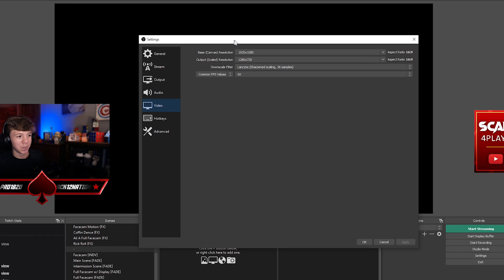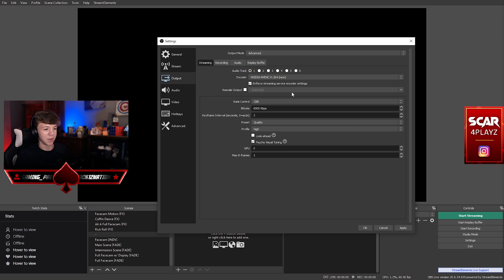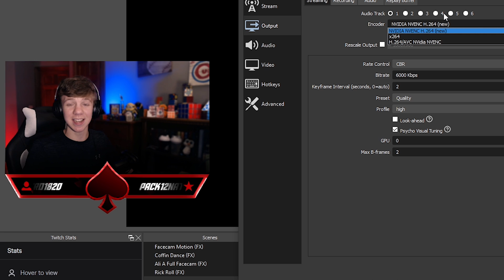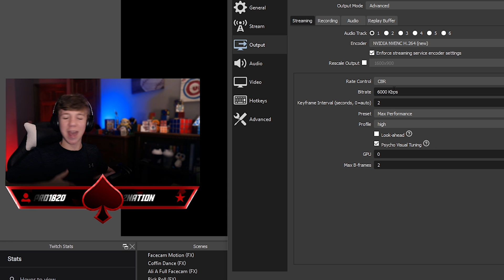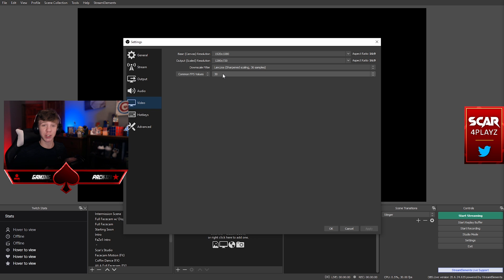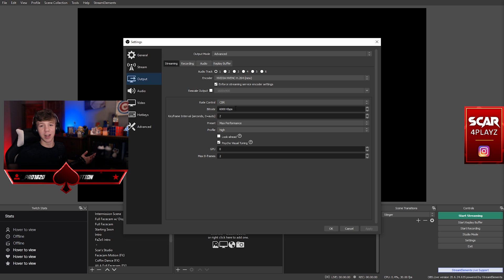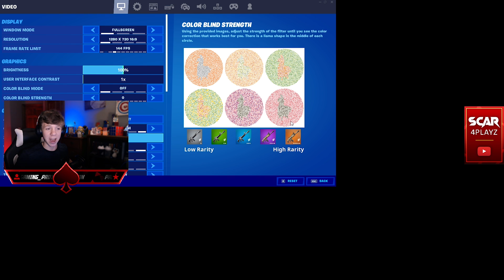How to *FIX* a Laggy Stream | OBS Best Settings Tutorial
Even if you have a decent PC and internet, streaming may still be a struggle. I know it was for me as well. In this video I am teaching you the best things I have learned over the past years, while skipping the unimportant things, so you don't waste your time messing with the wrong settings.

Own3d.tv - Professional Stream Overlays, Alerts, Transitions, & MORE!

x264 OPTIONS: I purposely skipped over the x264 options for a few reasons. Most of you should use NVENC to stream, as it is easier on your PC most of the time. For some of you who do stream with x264, I don't want you to waste your time messing with the different settings. The most important parts of a stream is Resolution, Bitrate, FPS, and ENCODER. The CPU Usage Preset for x264 should stay around veryfast unless your PC allows you to go higher.

Catch me LIVE on Twitch - Doing Magic & Rubik's Cubes, Playing Fortnite and Valorant! Chat and ask anything, I love chatting with you!